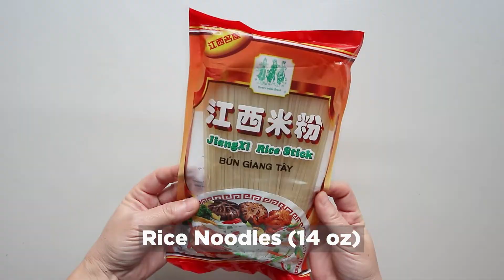Vietnamese Pork & Shrimp Spring Rolls with Peanut Sauce (Gỏi Cuốn Tôm Thịt)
Vietnamese Spring Rolls with Pork & Shrimp (Gỏi Cuốn Tôm Thịt)

Vietnamese Spring Roll or Goi Cuon Tom Thit is a refreshing appetizer made up of shrimp, pork, vermicelli noodles, and an assortment of vegetables rolled in rice paper. They are served at room temperature with a side of peanut dipping sauce.

Chapters
00:00 Intro
00:23 Cooking and slicing shrimp
01:13 Cooking and slicing pork
01:46 Cooking rice noodles
02:06 Wrapping spring rolls
05:13 Peanut Sauce